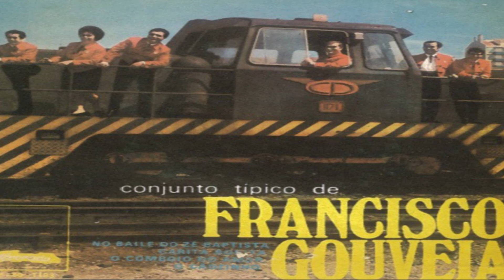No baile do Zé Batista Conjunto Típico Francisco Gouveia